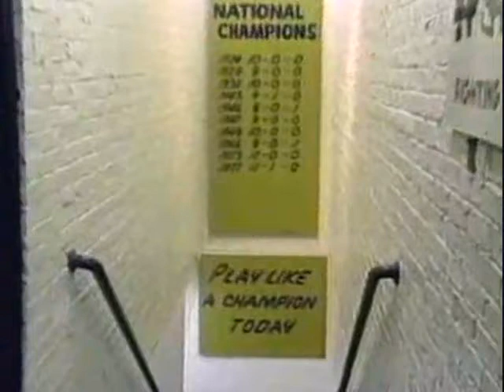Notre Dame vs Miami Sun Bowl 2010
My preview of Notre Dame vs Miami in the 2010 Hyundai Sun Bowl